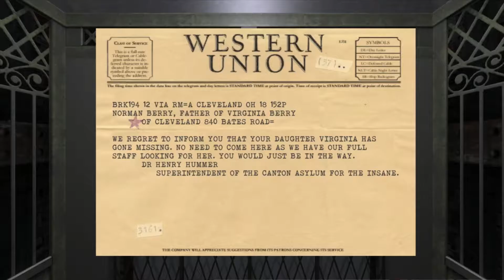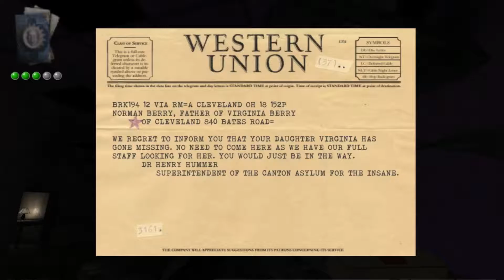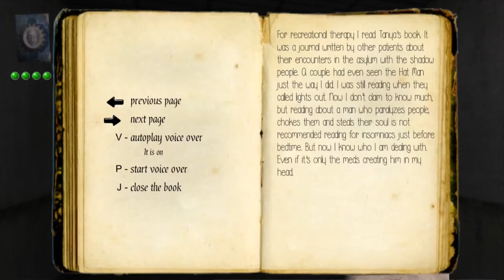Scary Hats!!! | The Hat Man: Shadow Ward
Slenderman has a hat now!